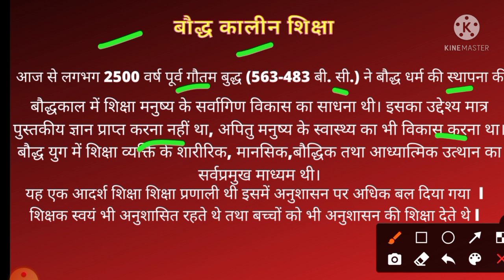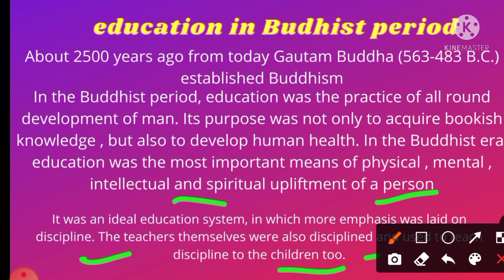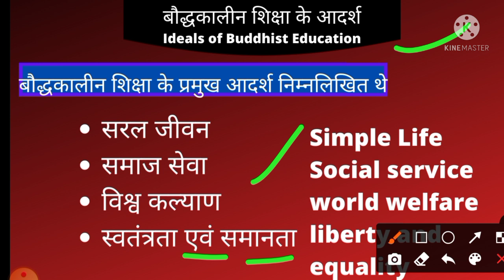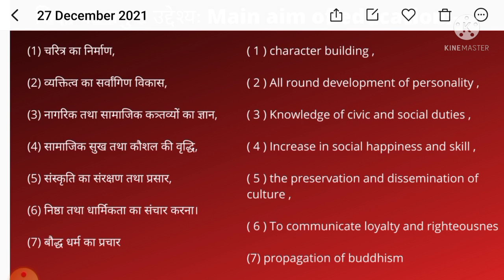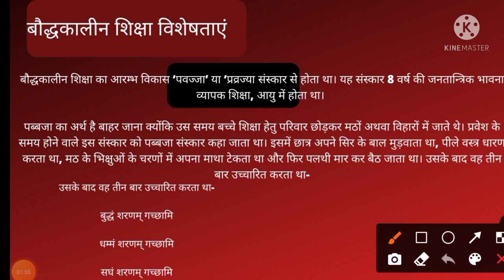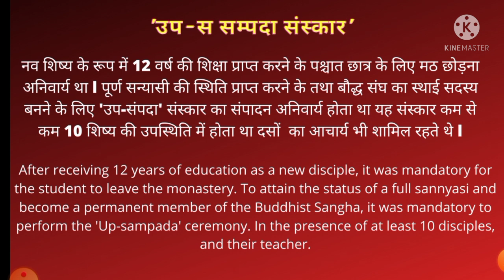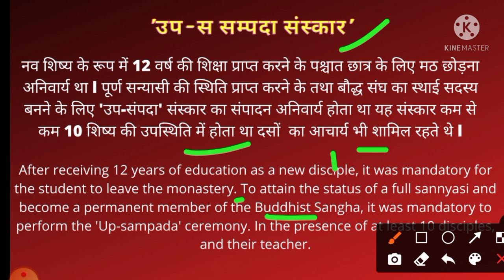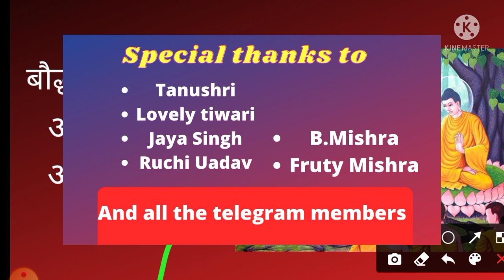बौद्ध कालीन शिक्षा आदर्श ,उद्देश्य और विशेषताएं / Budhist period of education aims, ideals, char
Notes on Buddhist Education
By tanushri